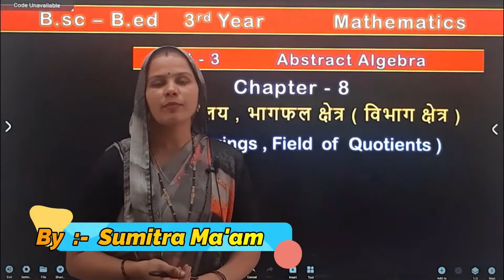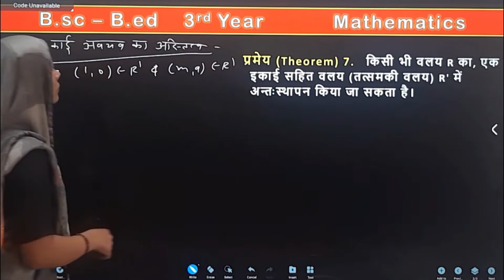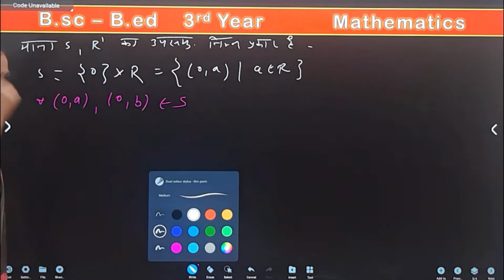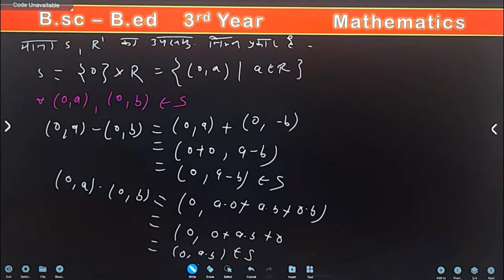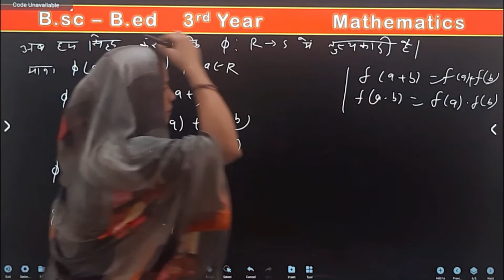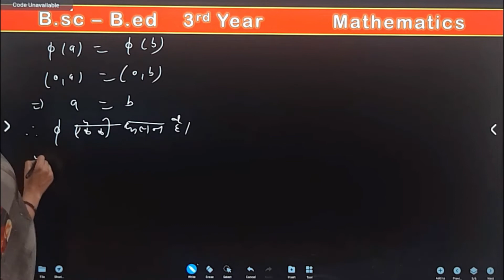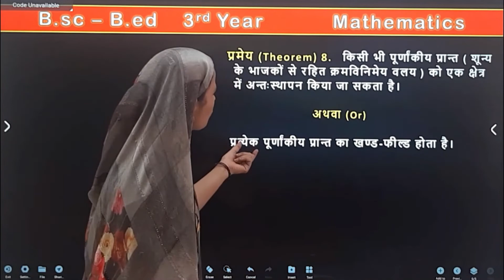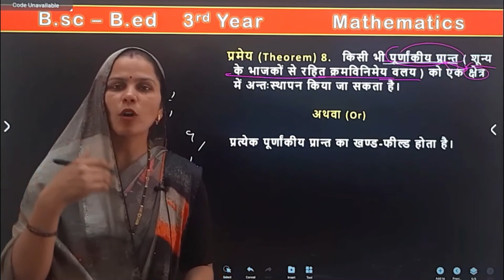Abstract Algebra Bsc 3rd Year | Bsc Mathematics | Theorem 7 ( प्रमेय 7 ) | Sumitra Ma'am | D-7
Abstract Algebra Bsc 3rd Year | Bsc Mathematics | Theorems & Definition Ex-1,2 | Sumitra Ma'am | D-3

abstract algebra in hindi,
bsc final year mathematics,
bsc final year maths classes abstract algebra in hindi,
abstract algebra bsc 3rd year,
abstract algebra lecture in hindi,
bsc part 3 maths classes,
bsc part 3 math algebra,
abstract algebra group theory,
algebra for bsc final year,
abstract algebra bsc final year,
group bsc math,
group theory for bsc math,
bsc final year maths,
binary relation,
group,
group theory,
final year maths,
priya_TT_college_sikar,

 👉Rajasthan Art & Culture | राजस्थान की कला एवं संस्कृति | For All Competitive Exam by Pooja           Ma'am | DAY-1

👉Rajasthan Police 2021-22 | Direction and Distance Reasoning |दिशा और दूरी  | DAY-1

👉Rajasthan Art & Culture | राजस्थान की कला एवं संस्कृति | For All Competitive Exam by PoojaMa'am | D2

👉RAJASTHAN POLICE CONSTABLE | GENERAL SCIENCE IMPORTANT QUESTION | विधुत धारा | Current | DAY-1

 👉Rajasthan Art & Culture | राजस्थान की कला एवं संस्कृति | For All Competitive Exam by PoojaMa'am    | D3